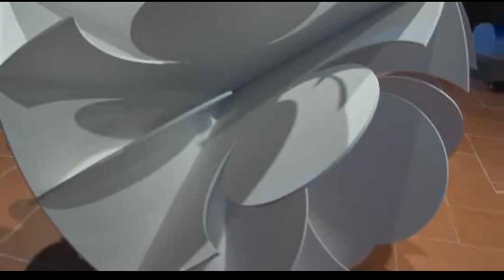Artparty - Sferica 2010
Il Comune di Varese, in collaborazione con l’Associazione Liberi Artisti della Provincia di Varese, fondata nel 1977 e oggi composta da 72 artisti, tra cui pittori e scultori, promuove un progetto espositivo denominato “ARTPARTY 2010” tra artisti, architetti, fotografi e letterati della nostra Provincia. Questo titolo, ci si augura che venga utilizzato ogni anno o ogni biennio, con autori e progetti comuni, con temi culturali diversi.

Proponendo questo progetto, Marcello Morandini ha voluto per la prima volta coinvolgere più forze culturali attive sul territorio e sottolineare in questo modo lo spirito e il valore progettuale che dovrebbero avere le future edizioni di “ARTPARTY”.

La mostra ha come tema la “sfera” intesa come luogo, dimensione, materiale o spirituale, fisica, ecc. secondo l’interpretazione che ogni partecipante vorrà dare.

La sfera è un gioco rimbalzante equiperimetrico difficilmente fermo, è la forma ideale per ogni corpo che prema dal suo interno, è delimitata dalle orbite degli elettroni, è un frutto nel cui interno la geometria frattale ne costruisce le parti, è una membrana e un vuoto, è un pieno non contenuto, è la visione comune di spazio.

La sfera è il luogo della Madre Terra, rappresenta l’ordine costituito dalle forze gravitazionali in miliardi di anni dopo l’ipotesi della grande esplosione primordiale, è un luogo geometrico in cui tutti i punti che ne definiscono la superficie hanno una comunione di equidistanza dal centro, è un racconto che intreccia infinite storie circolari, è una poesia che ci permette di ritrovare la nostra unità nella molteplicità infinita dei punti, è un’immagine che ridefinisce uno spazio bidimensionale esplodendolo in uno sferico, è un’architettura che non ha fondamenta, non appartiene a un luogo, è in costante movimento… o tutto il contrario di ciò.

Museo d’Arte Moderna e Contemporanea - Castello di Masnago - Varese